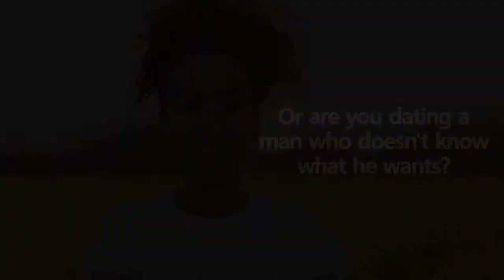The Wedding Master Plan